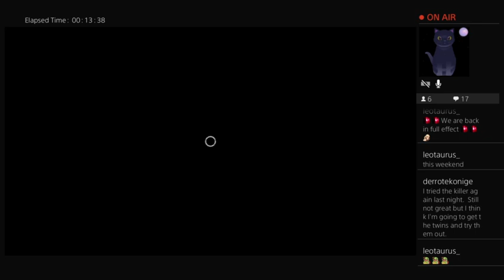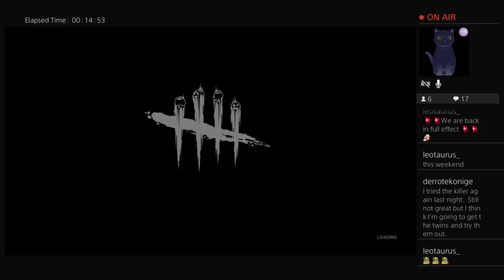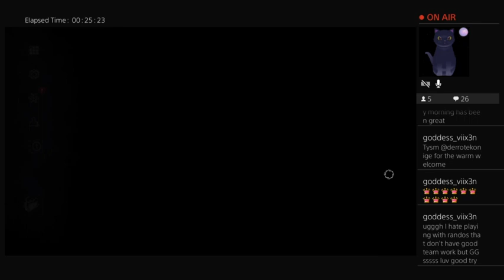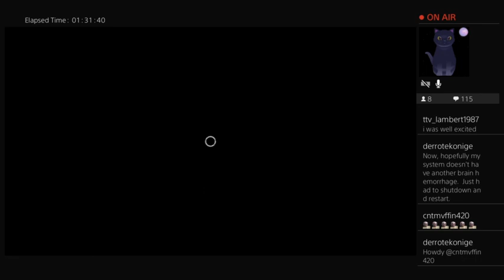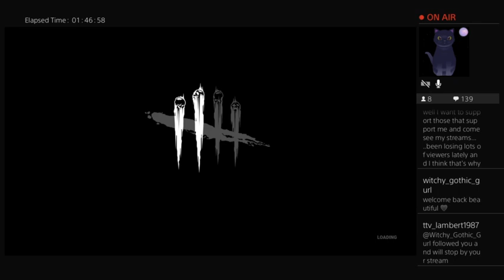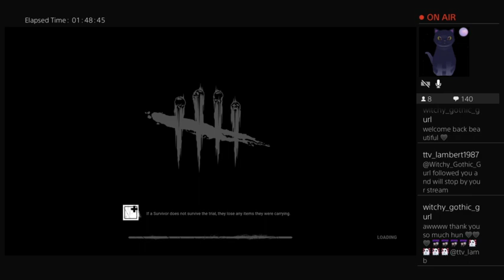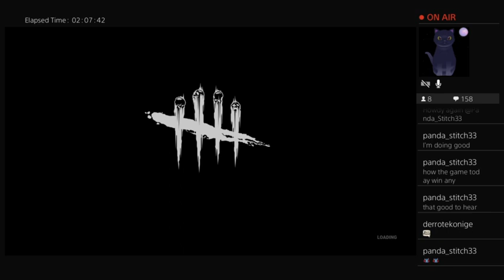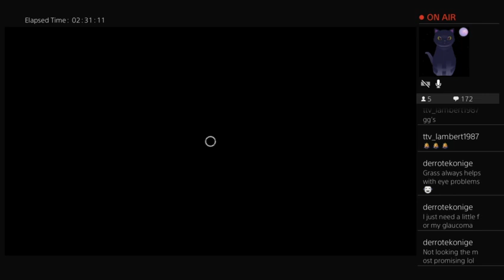i see dead people